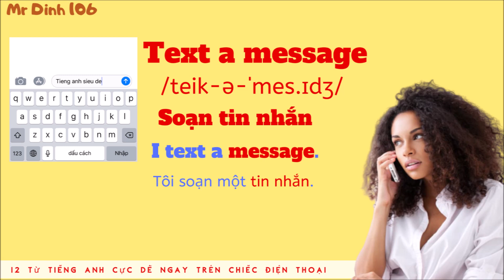Phần 106: Thuộc ngay 12 từ thông dụng dùng hằng ngày trên chiếc điện thoại (Daily Mobile phone)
Video cung cấp 12 từ hay dùng hằng ngày trên chiếc điện thoại. Phần thu âm hơi ồn do có tiếng Mưa (Lãng mạn) :). Mong mọi người thông cảm nhé.
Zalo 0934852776